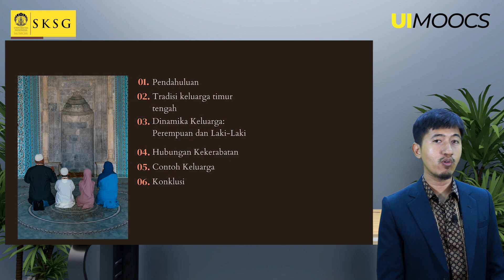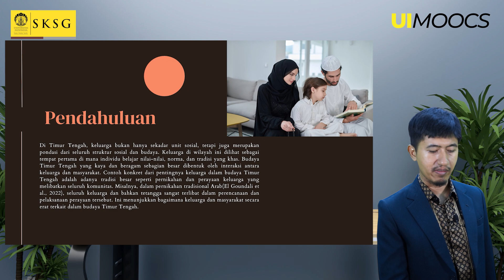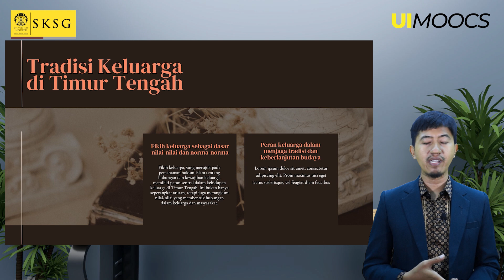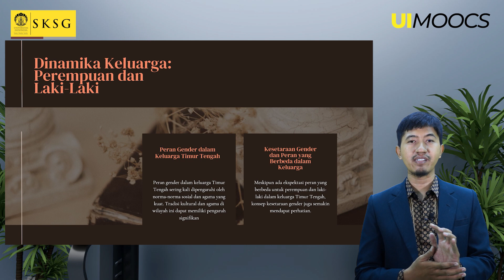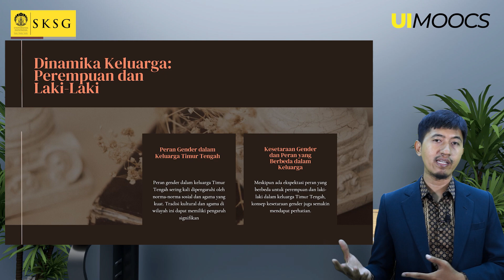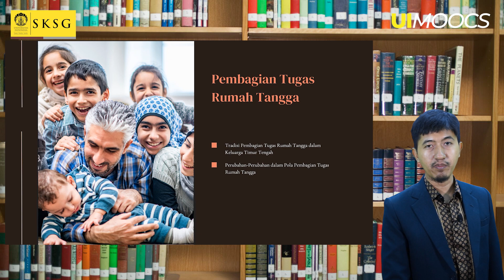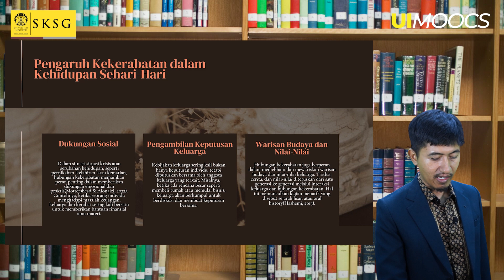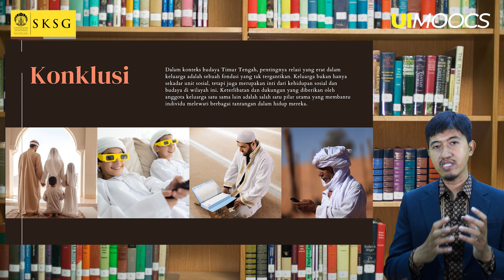Keluarga dalam Masyarakat Timur Tengah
Referensi:
Afshar, H. (2004). Review: Women and Globalization in the Arab Middle East: Gender, Economy, and Society: Women and Globalization in the Arab Middle East: Gender, Economy, and Society. Journal of Islamic Studies, 15(3).
Albawardi, A., & Jones, R. H. (2021). Saudi women driving: images, stereotyping and digital media. Visual Communication.
Amin, S., & Al-Bassusi, N. H. (2004). Education, wage work, and marriage: Perspectives of Egyptian working women. Journal of Marriage and Family, 66(5).
El Goundali, K., Chebabe, M., Laamiri, F. Z., & Hilali, A. (2022). The Determinants of Consanguineous Marriages among the Arab Population: A Systematic Review. In Iranian Journal of Public Health (Vol. 51, Issue 2).
Giwangkancana, G., Pradian, E., Indriasari, & Handayani, S. D. (2023). Lunar New Year and Eid al Fitr: the circle of COVID-19. In IJID Regions (Vol. 7).
Gochhait, S. (2020). The effect of tribalism, Islam and nationalism in the Family capital- family firm resilience relationship in Arab countries: evidence from Western Sahara. International Journal of Business and Globalisation, 1(1).
Hasbi Hj Muh. Ali, & Raihanah Azahari. (2013). The Sharia Objective of Giving Mahr. Jurnal Fiqh, 10(10).
Hashemi, M. (2013). An Introduction to Oral Architectural History of Iran. Scientific Journal Management System, 5(10).
Imam, A., & Al-Khatib, N. (2012). Palestinian elderly women’s needs and their physical and mental health. Middle East Journal of Age & Ageing, 9(4).
Jabeen, F., Friesen, H. L., & Ghoudi, K. (2018). Quality of work life of Emirati women and its influence on job satisfaction and turnover intention: Evidence from the UAE. Journal of Organizational Change Management, 31(2).